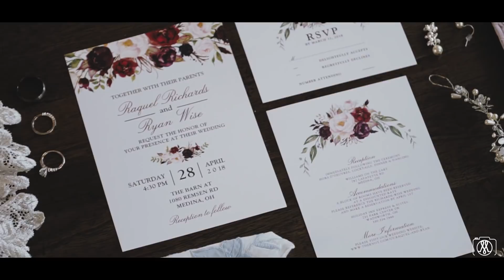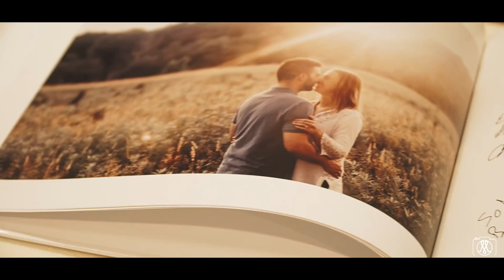Raquel & Ryan | Highlight | April 28, 2018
"Their relationship is a beautiful illustration that you can grow into your own person while growing together hand-in-hand"